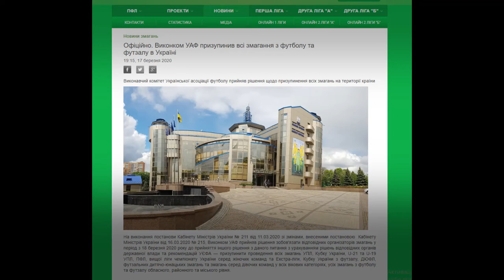Исполком УАФ приостановил все соревнования по футболу в Украине